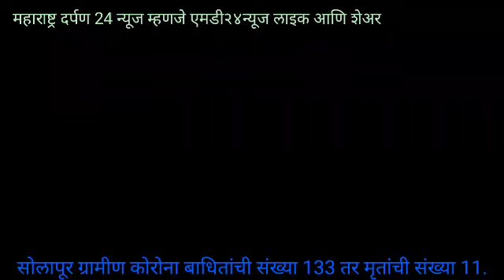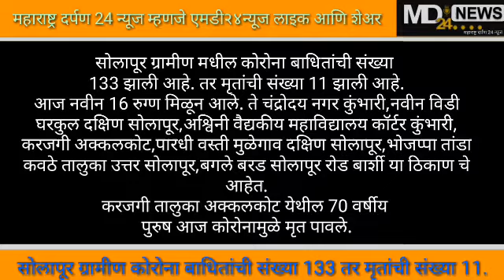सोलापूर ग्रामीण करोना अहवाल....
md24news.in 15/06/2020 सोमवार